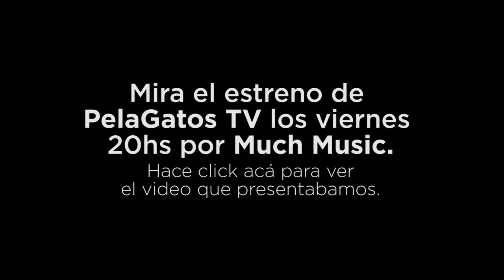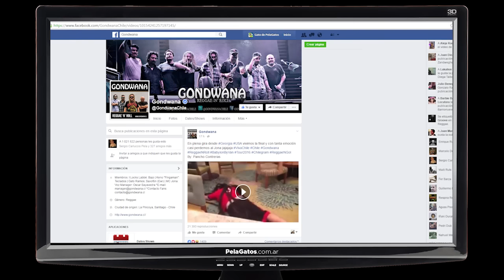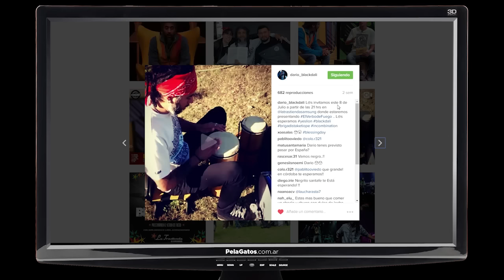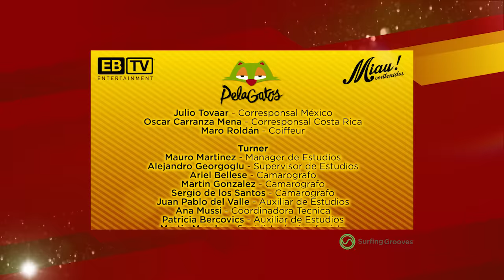Sir Samuel en PelaGatos TV - Prog 14 - Much Music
Sir Samuel, paso por PelaGatos TV, el único programa en televisión sobre reggae y música negra. Miralo todos los viernes 20hs por Much Music.

Con la producción general de la productora pionera en contenidos musicales EBTV Media & Entertainment y Miau Contenidos.

El One Riddim Piraña 2016, fue creado por Juan Pedro Oholeguey